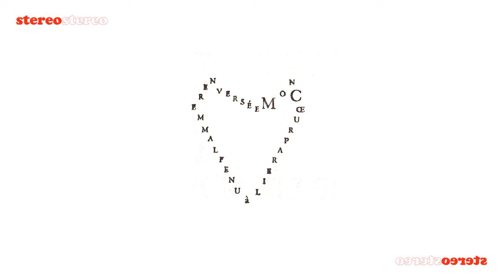Wow Jesse Wow, ❤